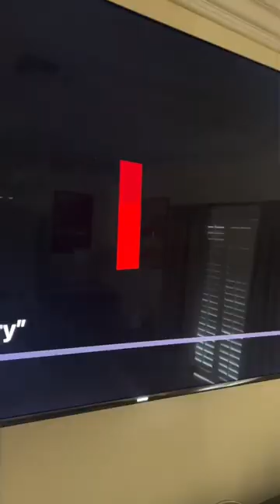Where the Netflix sound originated from